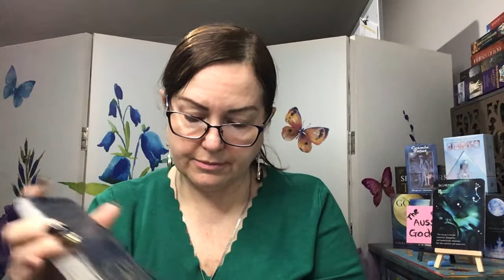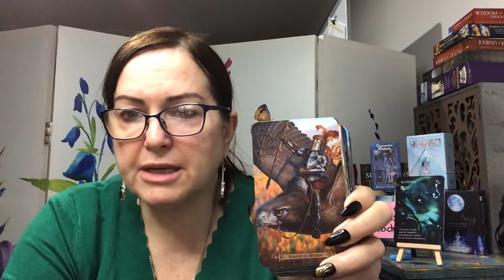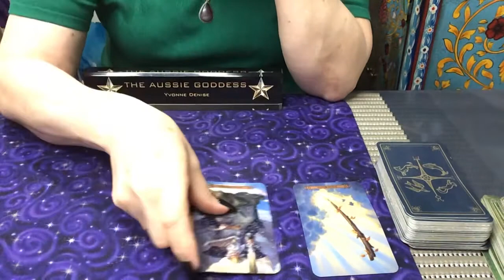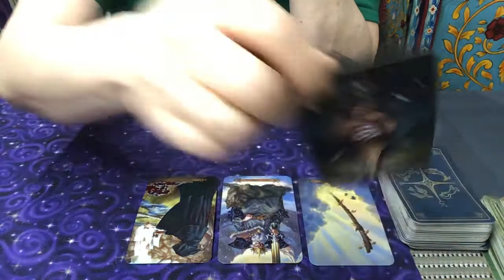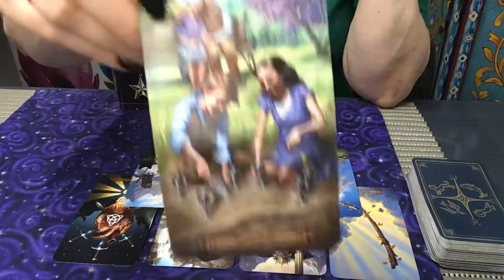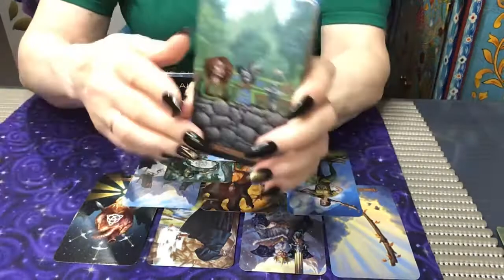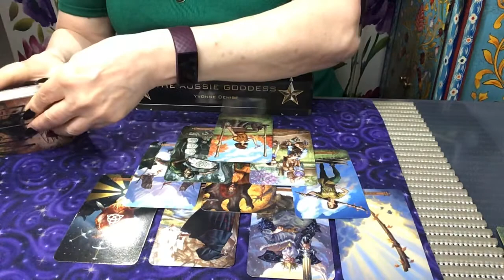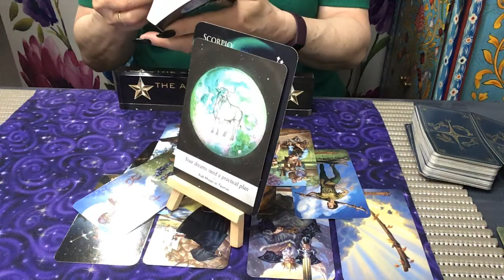Scorpio Weekly Reading - You Both Want The Same Thing!